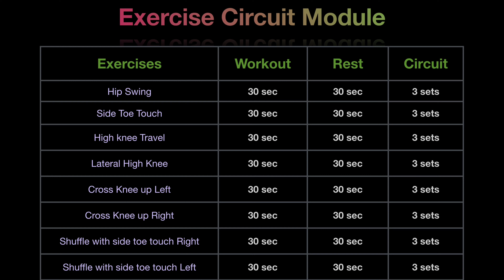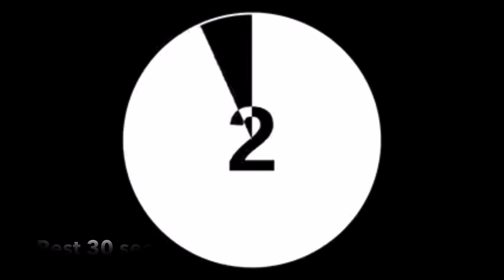Home Fitness with Dr. Madhu 2/3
Agility based fitness module to burn more than 500 calories